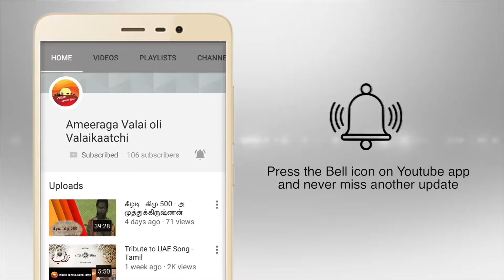ரமலான் சிந்தனைகள் - 20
மே /2020
 @கீழைத் தென்றல்@
 அல்ஹாஜ் A.முஹம்மது மஃரூஃப் அவர்கள்
 (Partner & Finance Controller Of Sankeetha Hotel, UAE).

தலைப்பு :ரமலான் சிந்தனைகள் - 20